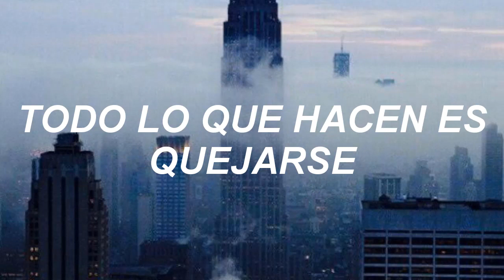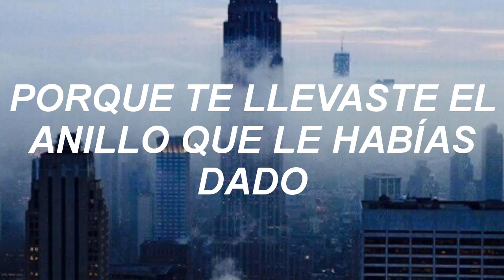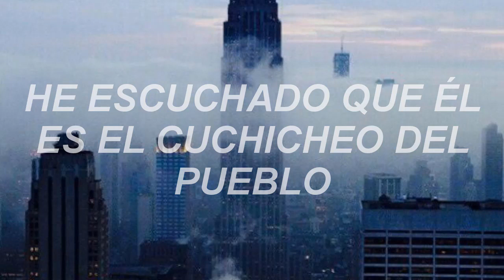Elle King - Talk of the town [Subtítulos en español]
Posibles aclaraciones:

Legs for days: La traducción literal sería "piernas por días", pero en inglés se utiliza la expresión "for days" para decir que algo es muy bello o maravilloso.